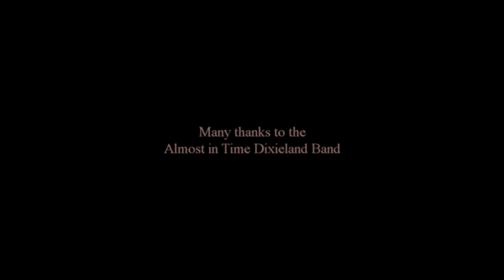Lakeview Lutheran Church Rally Sunday 2014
Rally Sunday at Lakeview Lutheran Church. (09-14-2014)
Lakeview Lutheran Church
4001 Mandrake Rd